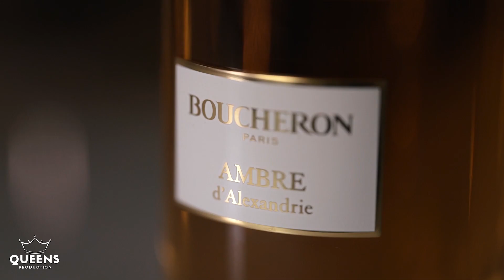Advertising of perfumes of world brands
Advertising of perfumes of world brands: CHANEL, Van Cleef & Arpels, Al jazeera, Armani, ELIE SAAB, Boucheron